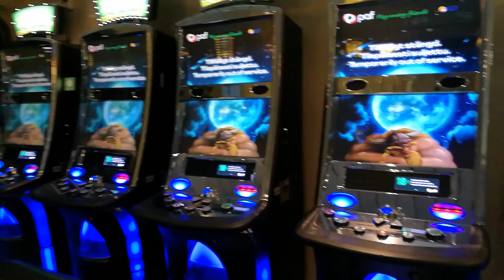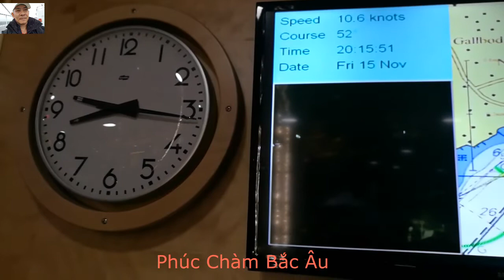Viking Line đến Phần Lan cuối tuần p2.Trò chơi đỏ đen bao người mê/ Phúc Chàm Bắc Âu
ViKing Line comes to Finland on weekends part 2, Red-and-black game that many people love. Please take a tour with me to see what games and what is attractive on ViKing Line. I will continue to record and share with everyone, hope everyone join me Discover the interesting aboard the ViKing Line. We look forward to the contribution of everyone. Thank you very much
ViKing Line đến Phần Lan cuối tuần phần2, Trò chơi đỏ đen nhiều người mê. Mời các bạn tham quan cùng mình xem trên tàu ViKing Line có những trò chơi gì và những gì hấp dẫn nhé. Mình sẽ tiếp tục ghi lại và chia sẻ với mọi người, mong mọi người hãy cùng mình Khám phá những thú vị trên tàu ViKing Line nhé. Rất mong được sự đóng góp chia sẻ của mọi người.